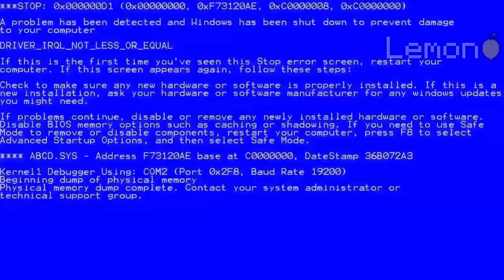Why is this CURSED DIAMOND TOOLS NEEDED in Minecraft ? STRANGEST TOOLS !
Hello! in this video you will see: Why is this CURSED DIAMOND TOOLS NEEDED ? Video compilation in Minecraft !

This channel contains the best compilations of minecraft videos by Lemon Craft !